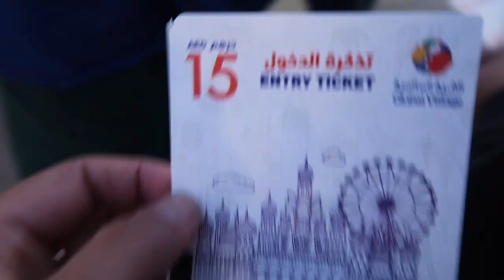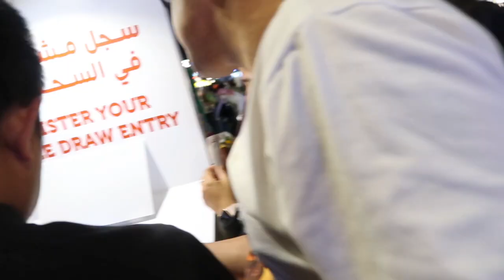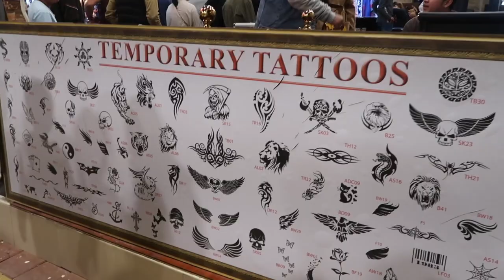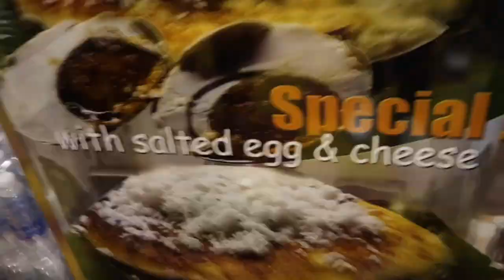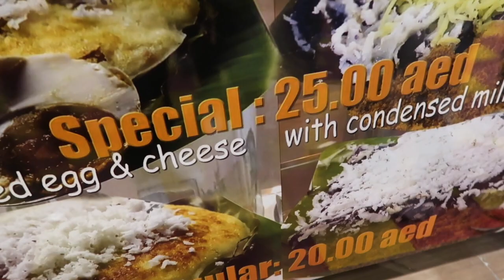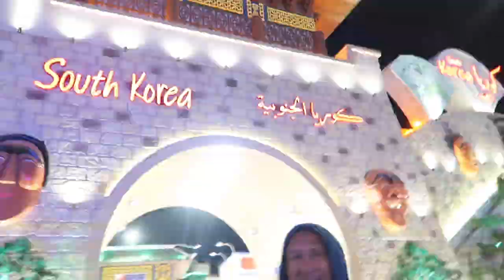MGA panahon pde pang LUMABAS😂 ( VALENTINE'S DAY) WITH MGA KAPATID SA SENYOR MANGBUBUKLOD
FILMED FEB 14,2020 LATE UPLOD!